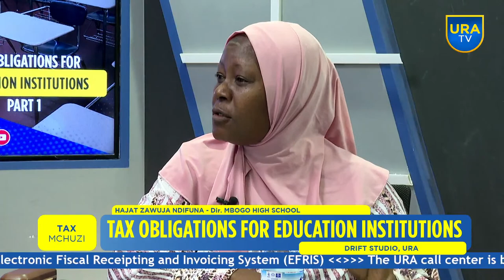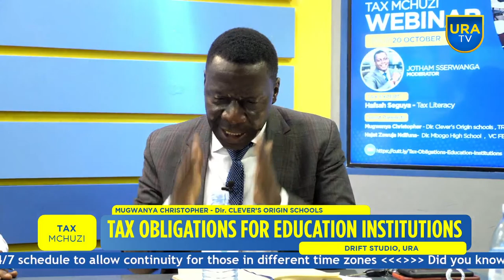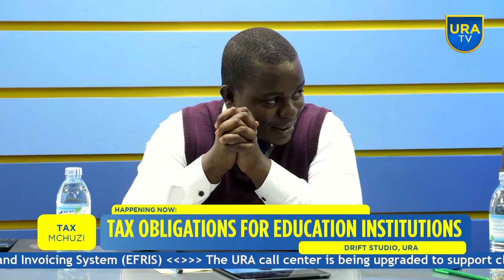TAX OBLIGATIONS FOR EDUCATION INSTITUTIONS PART ONE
TAX MCHUZI